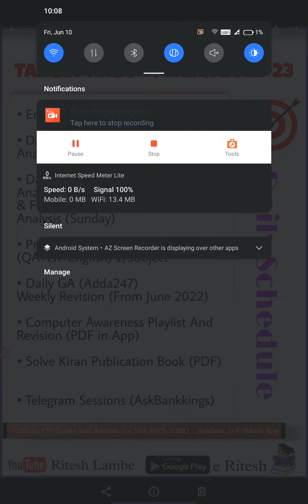IBPS RRB PO/Clerk Strategy And Schedule 2022-23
App (e-Ritesh)

Kiran Publication

Telegram Sessions